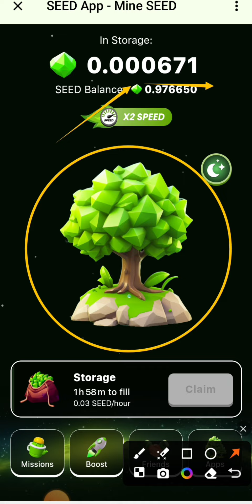seed app mining join for best